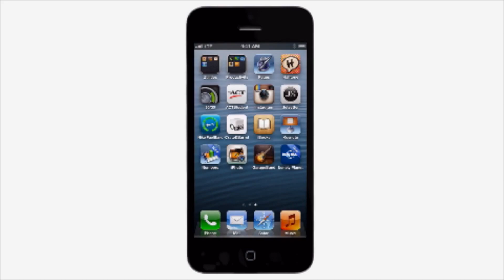Спроси Wylsacom: iPhone 5 Special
Пришло время ответить на некоторые вопрос об iPhone 5...